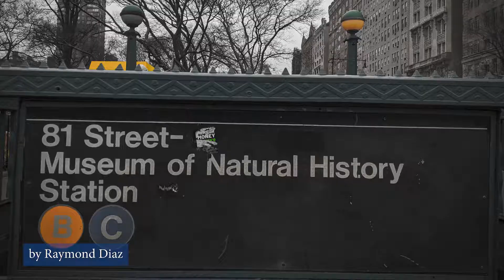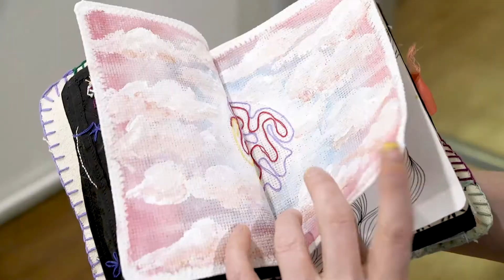Art NY Program at the University of Rochester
Art New York is an internship program that is exclusive to the University of Rochester—and is the learning experience of a lifetime! It immerses you in the stimulating art environment of New York City, the global hub of the contemporary art scene and a major center for the exhibition, conservation, and trade in artworks.